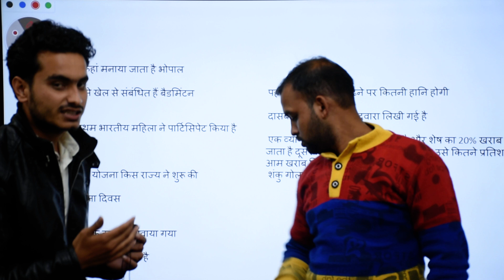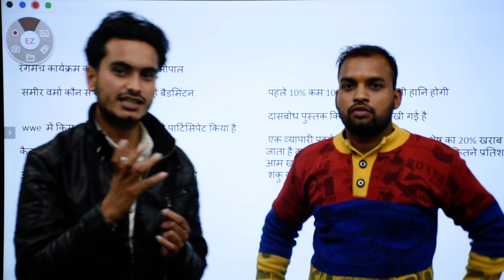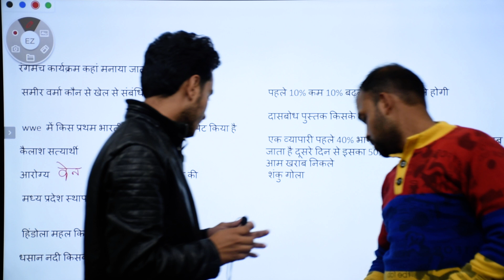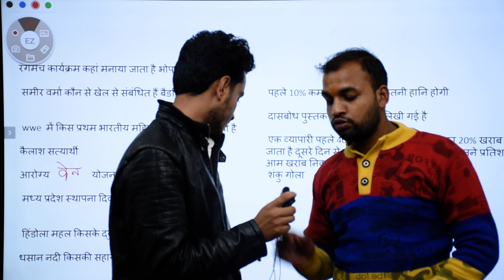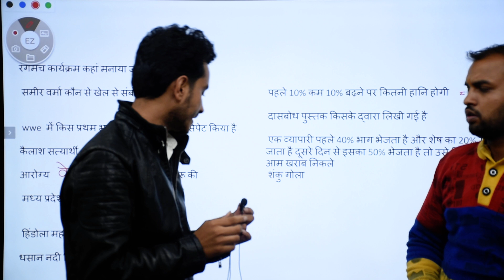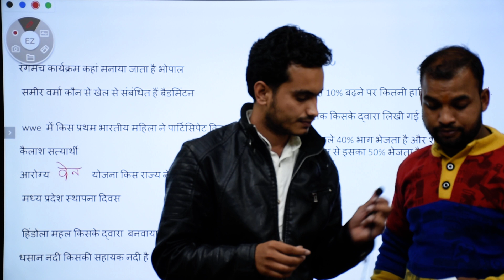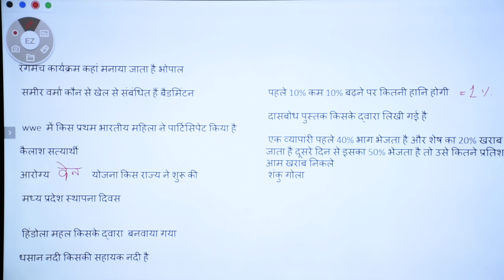MP jail prahri exam //13 December //first shift// exam review //सीधे परीक्षा सेंटर से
Jail prahari 12 December GK and current affairs questions // MP Jail prahari 11 December All shift GK // MP Jail Prahari
13_december